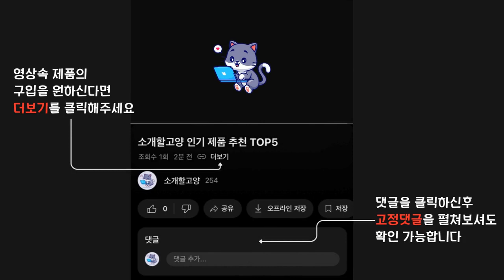2024년 인기 차량컵홀더 추천 TOP5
1위 : 후후모먼트 차량용 사이드포켓 컵홀더 거치대, 블랙, 1개
가격 : 13,900원

2위 : 킨톤 멀티 차량용 컵홀더 블랙
가격 : 15,800원

3위 : 카템 플렉스 차량용 듀얼 멀티 컵홀더 CT146
가격 : 8,060원

4위 : 명불허전 차량용 3in1 컵홀더 트레이, 블랙, 1개
가격 : 19,890원

5위 : 까미나르 차량용 멀티 컵홀더 (베이직)
가격 : 12,900원